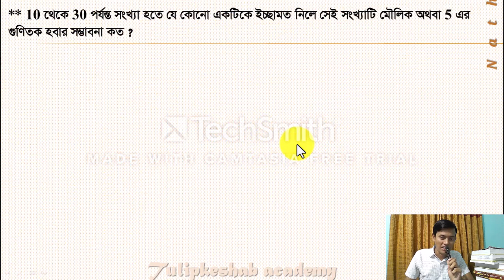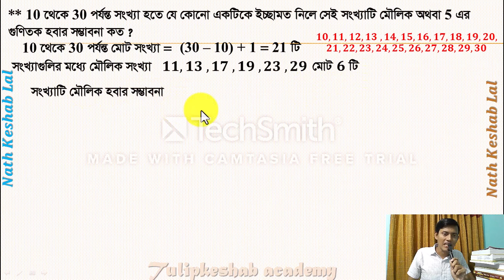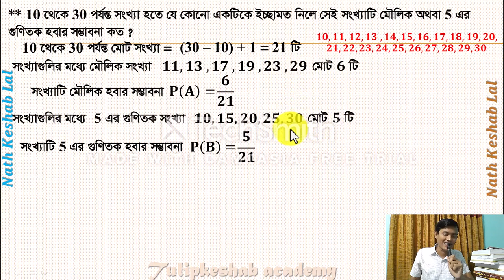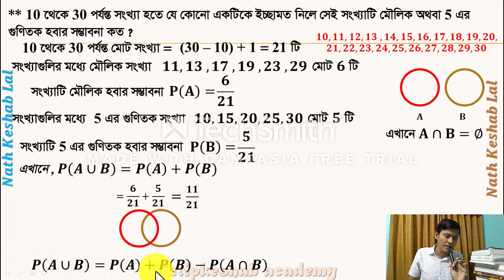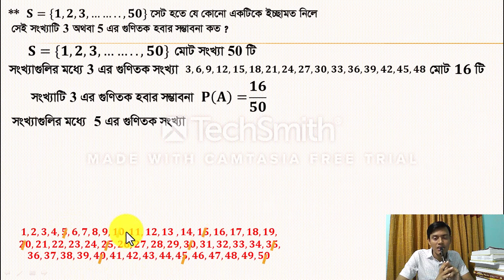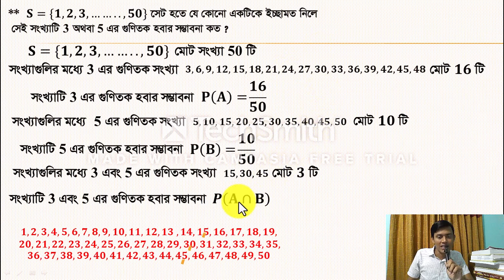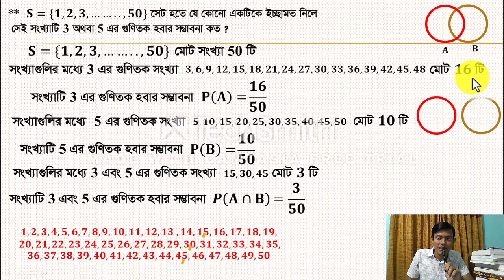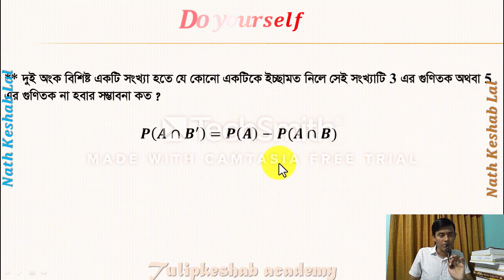HSC Higher math 2nd Paper Chapter 10B Probability One shot Class | Lecture-10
Probability|
Lecture--10|
Chapter10B|
Higher Math Second paper

Welcome to our latest video where we delve into the fascinating world of statistics. In this video, we will be exploring measures of dispersion and probability, two key concepts in statistics that help us understand the spread variability of data. Whether you're a student, a data analyst, or simply curious about statistics, this video is perfect for you!

Measures of dispersion, such as range, variance, and standard deviation, give us insights into how the values a dataset are spread out. Understanding these measures is essential for making informed decisions based on data., on the other hand, helps us quantify the likelihood of different outcomes occurring, providing a solid foundation for statistical analysis and decision-making.

Join us as we break down these complex concepts into simple, easy-to-understand explanations, with real-world examples to help you grasp the practical applications of measures of dispersion and probability. By the end of this video, you'll have a solid understanding of these crucial statistical concepts and how they can be applied in various scenarios.

measures of dispersion,probability,statistics,data analysis,range,variance,standard deviation,statistical concepts,probability theory,statistical analysis,statistics tutorial,statistics for beginners,data interpretation,hsc probability,hsc math 2nd paper chapter 10,hsc measures of dispersion,hsc statistics,hsc statistics 2nd paper chapter 1,hsc statistics 1st paper chapter 1,probability and statistics,standard deviation all formula,statistics and probability,class 12 maths chapter 10, class 12 maths chapter 1, higher secondary mathematics, class 12 maths chapter 1 exercise 1.2 one shot